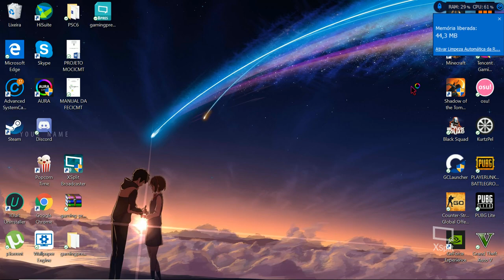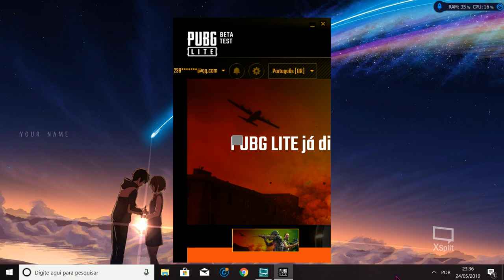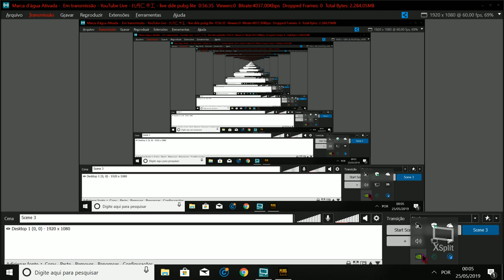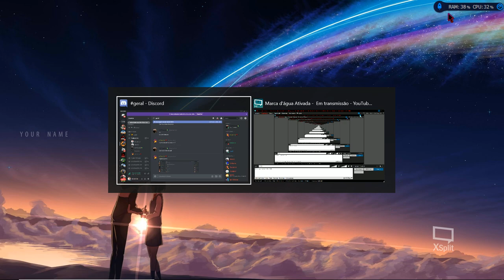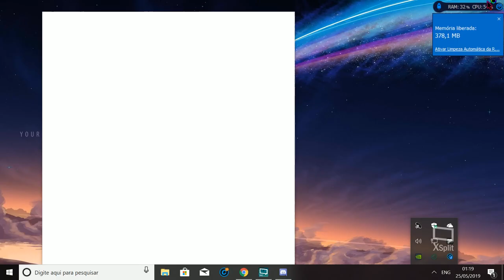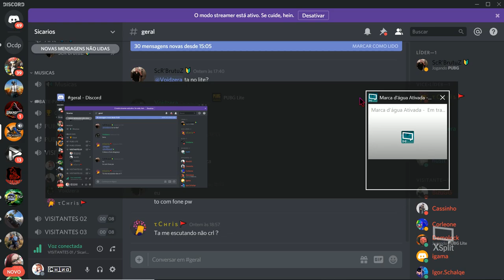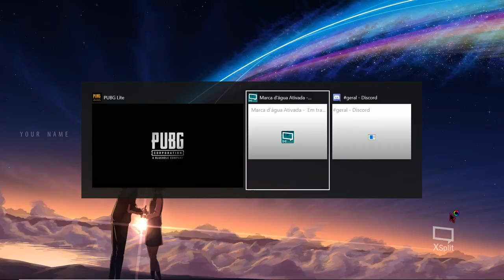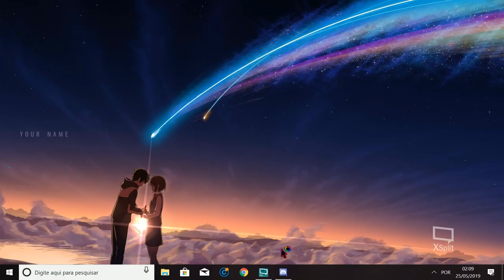live dde pubg lite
COMI O CU DE QUEM TA VENDO